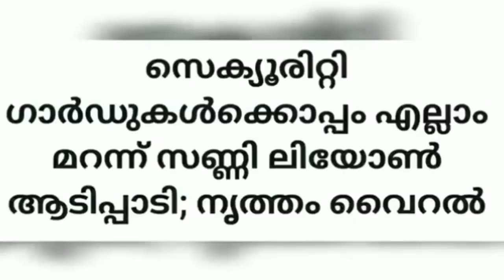സണ്ണി ലിയോണ്‍ അടിച്ചുപൊളിച്ചു സെക്യൂരിറ്റി ഗാര്‍ഡിനൊപ്പം ! Sunny Leon With Dance